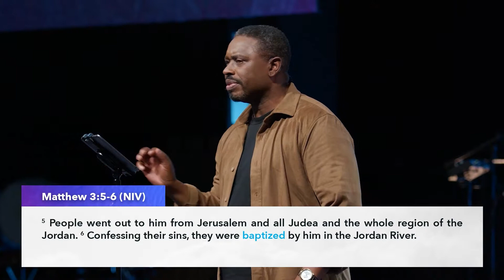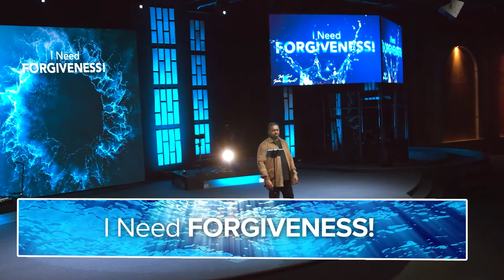¿Por qué bautizarse con agua? - Why Get Water Baptized - Spanish Translation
¿Por qué bautizarse con agua? Esa es la pregunta que se presenta en este mensaje del Pastor David Ireland.

La Gran Comisión en Mateo 28 nos dice que debemos ir y predicar el evangelio a cada nación y hacer discípulos y bautizarlos en el nombre del Padre, del Hijo y del Espíritu Santo.

Entonces, ¿qué sucede después de que una persona entrega su vida a Jesús? Sabemos que hay una transformación, y luego se bautizan con agua como una demostración pública. Pero primero hay unos requisitos incondicionales que deben cumplir para recibir el sello de las promesas de Dios.